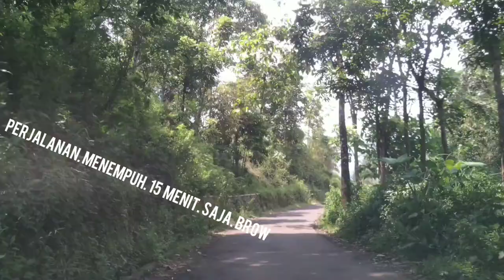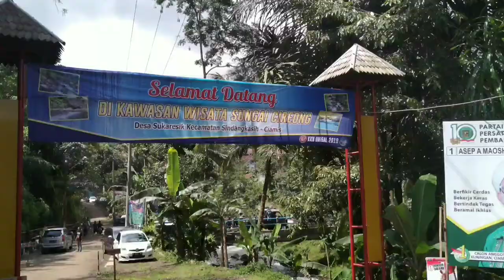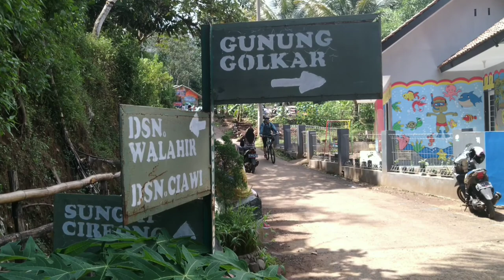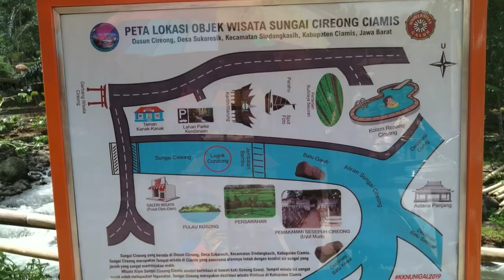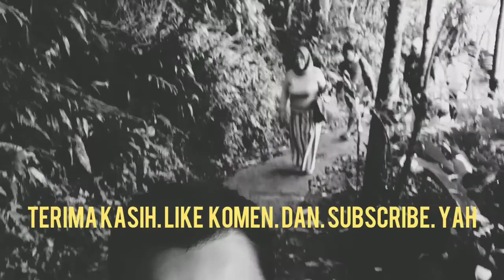SUNGAI CIREONG WISATA ALAM KABUPATEN CIAMIS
TEPATNYA DIJALAN SUKARESIK SINDANGKASIH KAB CIAMIS JAWA BARAT,  AIRNYA SANGAT BERSIH DAN SEGER BROW